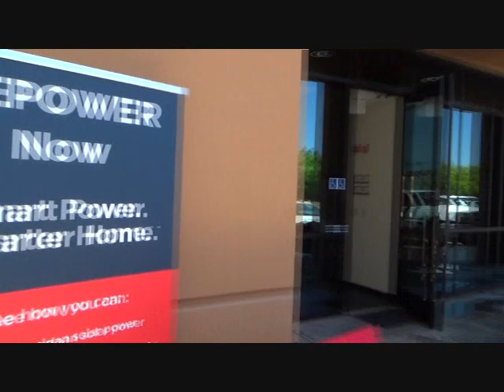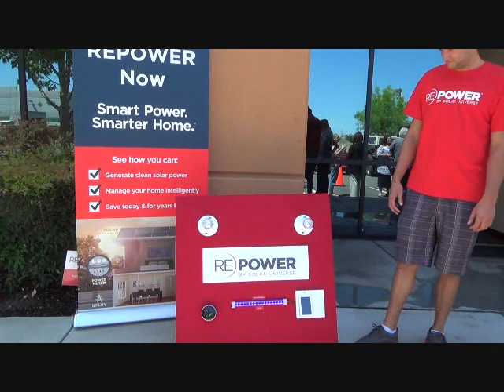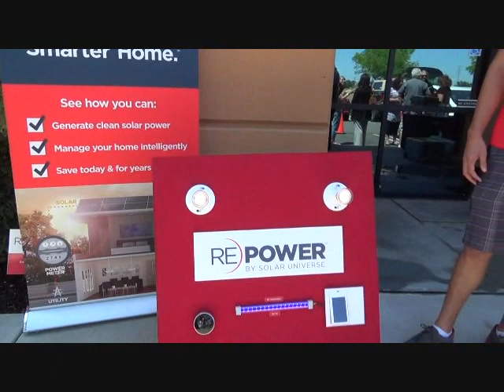Lincoln Area Chamber of Commerce Ribbon Cutting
Lincoln Area Chamber of Commerce Ribbon Cutting. What's a ribbon cutting? If you
decide to be a member of your Local Area Chamber of Commerce, they will suggest you do a ribbon cutting similar
to what you will see on this video! A ribbon cutting signifies your announcement to your community that you are a member
of your Local Area Chamber of Commerce. Your Chamber of Commerce wants to help promote & network with their
members that YOU are now part of their group! Throughout the year the Lincoln Area Chamber of Commerce puts on
many exciting events that you can now be part of as their member!. that's is if your sign up, ahem! Being a
member of the Lincoln Area Chamber of Commerce is a fun & great way to get your name out in the community as well
as meeting new friends & clients. It's easy to join too! If you're not from this area, consider joining your own
City's Chamber of Commerce. They are there to assist you with your business! Join up! You won't be sorry.